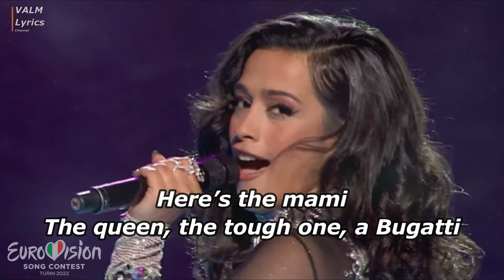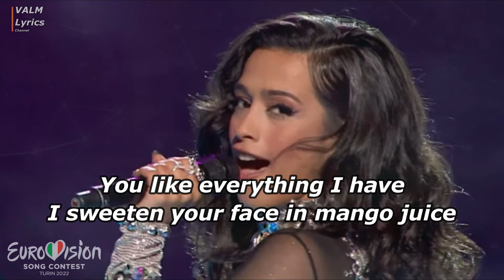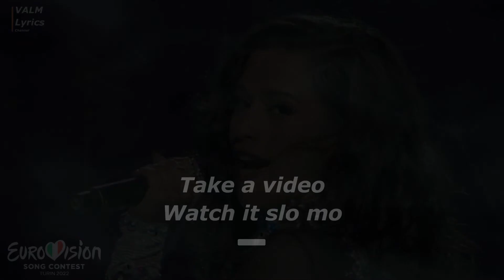Chanel - SloMo [Lyrics in ENGLISH]. Spain. Eurovision 2022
Chanel - SloMo Lyrics
Spain
Eurovision 2022

Lyrics video edited by Valm Lyrics Channel

Thanks!